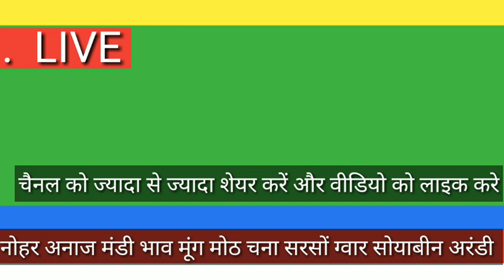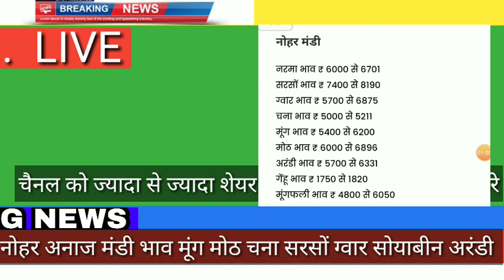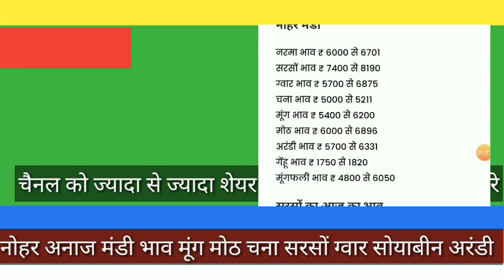ग्वार में तुफानी तेजी| कल शाम तक की बोली 8000तक|| आज 6800 से शुरू|| नोहर अनाज मंडी भाव,nohar mandi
gwar teji mandi report,mandi bhav today,nohar Mandi bhav today,gwar 6800 tak bika
gwarbhav nohar anaj mandi today